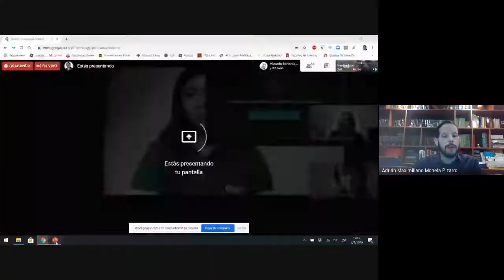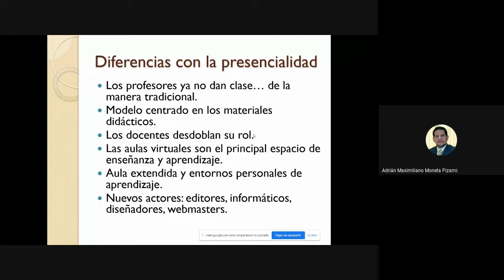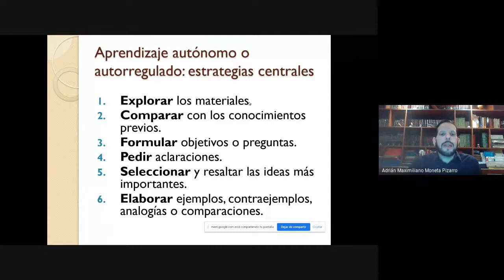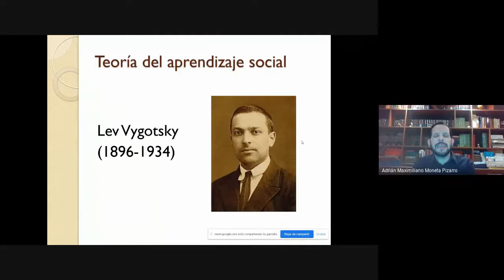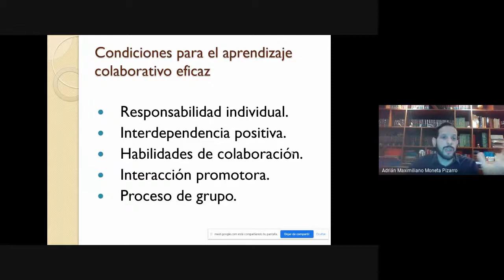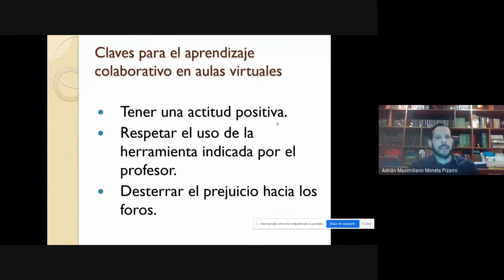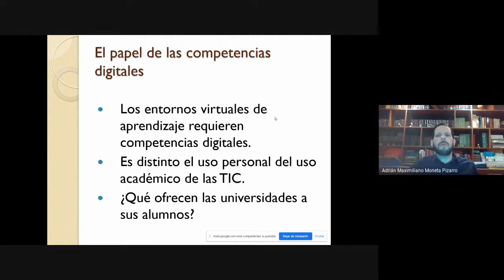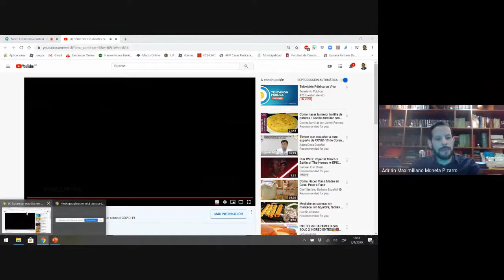Los desafíos de estudiar a distancia en tiempos del coronavirus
Conferencia organizada por la Secretaría Académica de la FUC sobre los desafíos de estudiar a distancia en tiempos del coronavirus. Disertante: Mgter. Adrián Moneta Pizarro. Fecha: 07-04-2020.